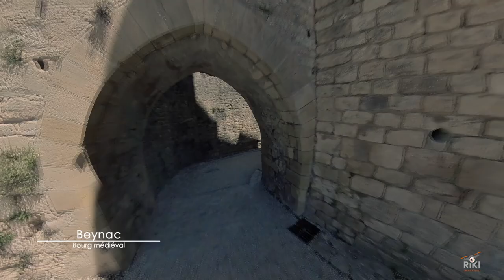Visite du Périgord Noir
Visite du Périgord Noir - Dordogne - Juillet 2021
  ► Logement -  Les Eyzies
  ► Visites / Balades
       -  Beynac - Bourg médiéval & Château
       -  Sarlat-la-Canéda - Vieille ville fortifiée des plus charmantes de France
       -  Les Eyzies - Centre mondial de la préhistoire
       -  Maison forte de Reignac - Château-falaise du XIVe siècle
       -  Grottes du Roc de Gazelle - Eyzies de Tayac
       -  Village troglodytique de la Madeleine - Habité entre le XVe et la fin du XIXe siècle
       -  Château de Commarque - Ancien château fort du XIIe siècle
       -  Belvès - Cité médiévale aux 7 clochers
       -  Grotte de Lascaux - Montignac

Matériel utilisé:
   ► Boîtier Sony Alpha 7III
   ► Objectif Sony 24-105 G OSS F4

        - The Ballad of an Elder God (Jakub Pietras)
        - In the Cathedral (Kyle Preston)
        - Farewell to a Warrior (Jakub Pietras)